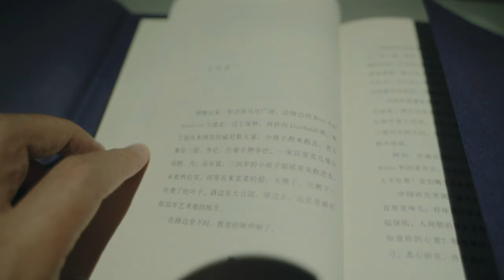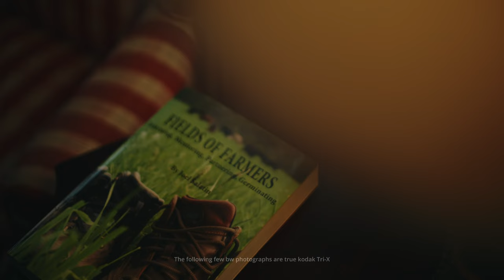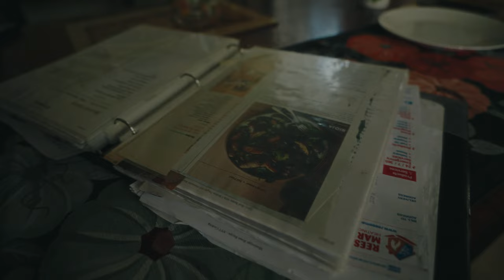Leica M6 | quiet autumn film photography at a new york farm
First of all, thanks for tuning in, I hope you like this video.

This was a documentary film trip with my dear friend  @julienajarry   to an organic farm in upstate New York, I brought my m6 and a few rolls of film with me and documented a few days of life at the farm on film.